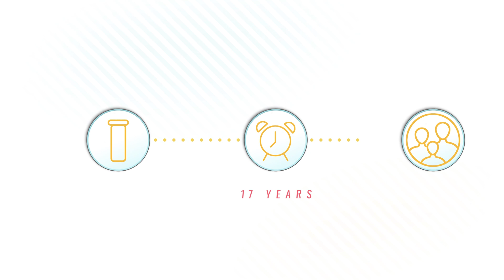Busting silos: The ItDoesntHaveToHurt initiative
This video shares experiences of patients, parents, researchers, and other stakeholders who were engaged in the ItDoesntHaveToHurt initiative co-led by Dr. Christine Chambers (Dalhousie University/IWK Health Centre) and Erica Ehm (YMC). The video also showcases a special event hosted at Twitter Canada headquarters. The ItDoesntHaveToHurt initiative was funded by a grant from the Canadian Institutes of Health Research. Funding for this video was provided by a Knowledge Sharing Support Award from the Nova Scotia Health Research Foundation. Video produced by Accomplice Content Supply Co.